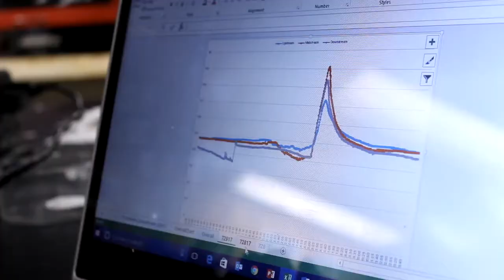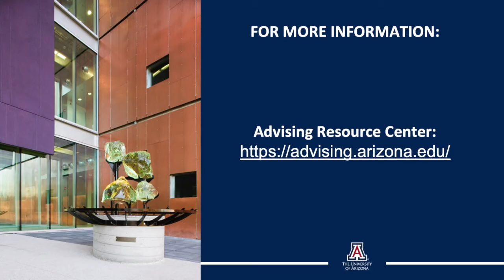Hydrology and Atmospheric Sciences major at the Meet Your Major Fair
Hydrology and Atmospheric Sciences major at The University of Arizona